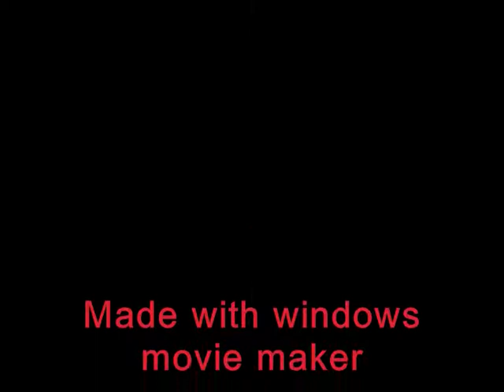Torchwood - Children Of Earth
No Copy rite intended
i made this video because i was bored - but i loved watching torchwood and children of earth so i made a fan video